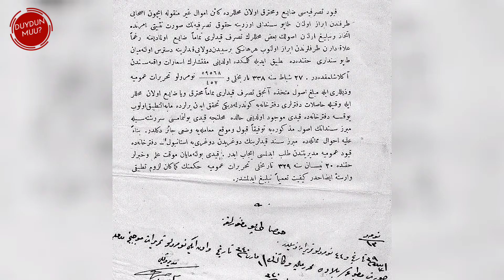Mâliyeden Anlamamasına Rağmen Dönemin Mâli Kahramanı Olan Bakan: Hasan Fehmi ATAÇ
Bu videoda cumhuriyet tarihimizin ilk yıllarında yaşanmış olan bir olayı anlattık.Muhalefet tarafından istifaya zorlanan maliye bakanının ardından M.Kemal ATATÜRK'ün bu duruma sinirlenip, mâliyeden anlamayan bir bakan bulun şeklinde verilen emir ve sonrasında yaşananları sizlerle paylaştık.Sizinde aklınıza gelen başka konuları yorumda bizlerle ve değerli takipçilerimizle lütfen paylaşmayı unutmayın.

♦️Genellikle kullanılan kaynak siteler
➡️Wikipedia.org
➡️webtekno
➡️YouTube.com
➡️google

Merhabalar Duydun Muu? Kanalı olarak daha önce görmediğiniz en bilgilendirici videoları sizlerle buluşturmayı planlıyoruz.